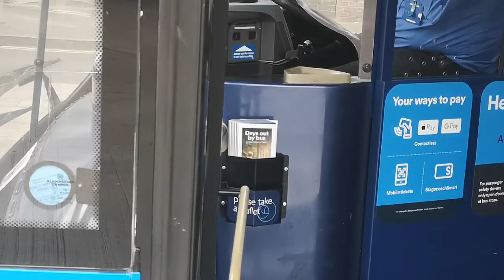Gloucester transport hub